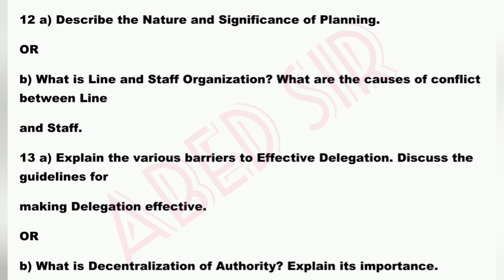Business organization & Management Previous Question Paper Nov/Dec 2019 for Bcom OU | degree Bcom